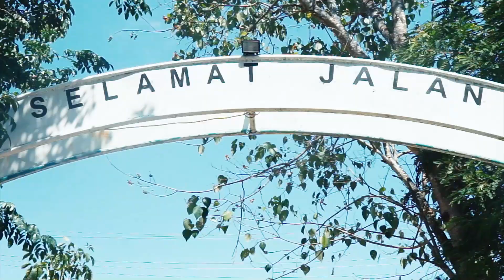DISAMBUT KHUSUS DI SEKOLAH TERBESAR DI LABUAN BAJO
Hai! Vlog kali ini aku bersama Badan Pembinaan Ideologi Pancasila dan Yayasan Shanna Shannon Indonesia Banget mengunjungi SMP Negeri 1 Komodo untuk menyerukan pembudayaan pancasila dan berbagi pengalaman serta keseruan bareng teman-teman disana. Pengen tau keseruannya seperti apa? Yuk langsung aja tonton video nya diatas ya!

Semoga video ini bermanfaat untuk kembali menyemangati generasi muda untuk membudayakan Pancasil lewat kehidupan sehari-hari.

Shanna Shannon
Indonesia Banget